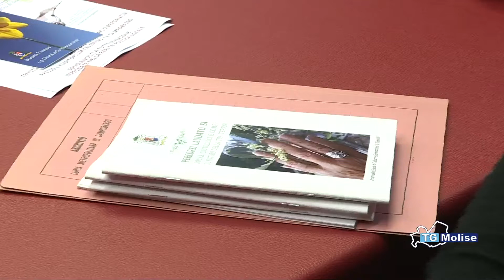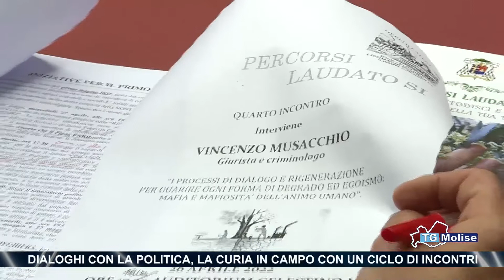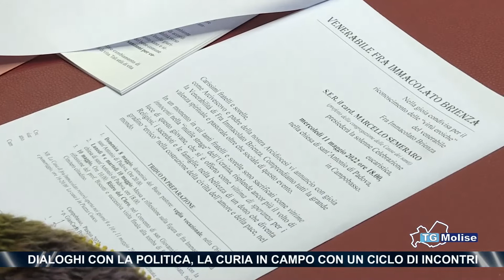Dialoghi con la politica, la Curia in campo con un ciclo di incontri